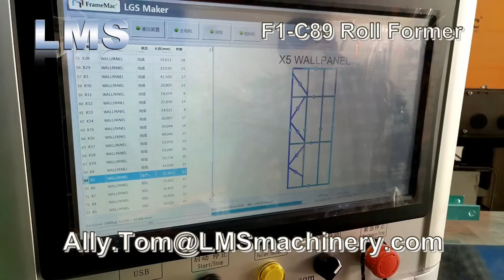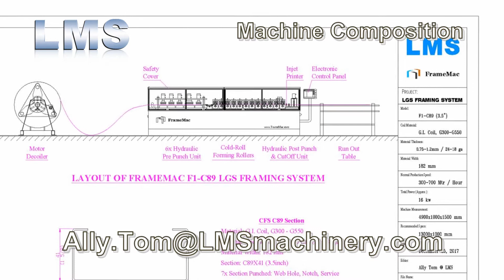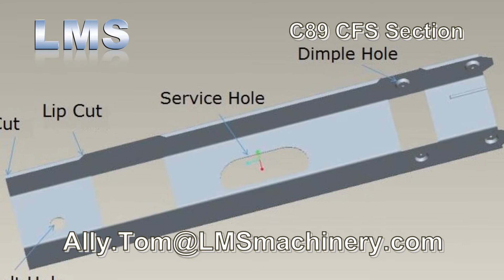LMS FrameMac F1 C89 Roll Former Operation 2018